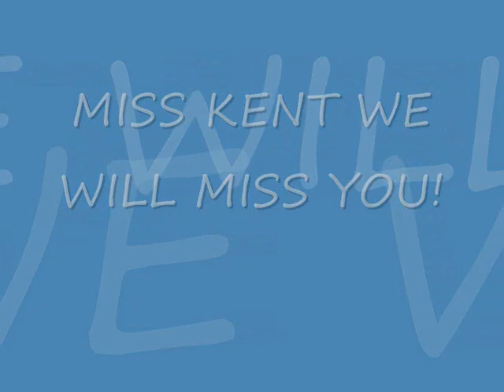john kitto community college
this is some pictures of us from school enjoy and comment!